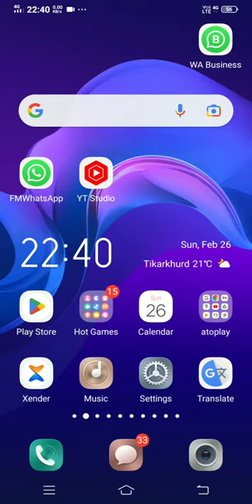whatsapp read massages without blue tick